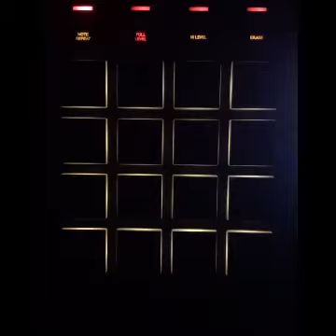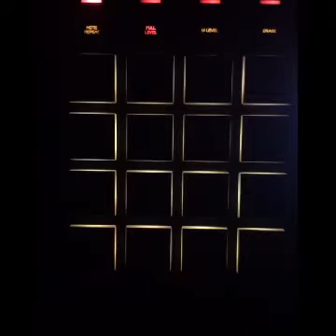Mpc Live Beatmaking Compilation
This video is actually for the youtuber

Who said he subbed to see my progress on the mpc
These are just a collection of my tests and experiments with it which I did on instagram @emceeleo

only the first video hasn't been posted it's the 1st version I did of "one man band" beat